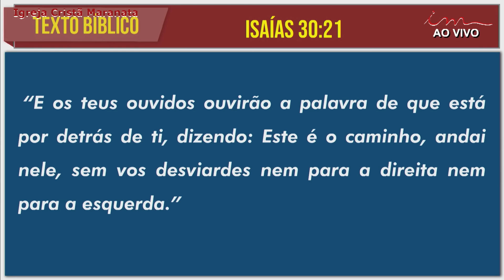30/04/2024 - [PÓS MADRUGADA] - Igreja Cristã Maranata - Terça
LEI DE DIREITOS AUTORAIS, LEI Nº 9.610/98:
"CANAL OFICIAL"

Transmissão do Pós Madrugada  da Igreja Cristã Maranata, transmitido no dia 30 de abril de 2024  - Terça